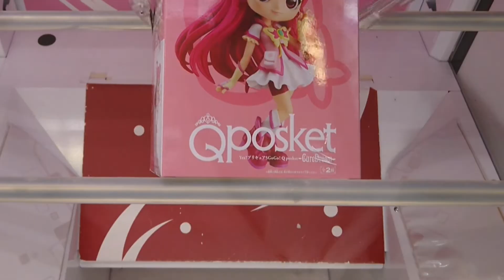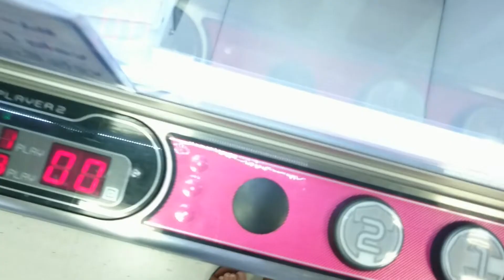【クレーンゲーム】ギリギリラインを…狙いたい(決してあやしい発言ではありません)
【トクのtwitter】(@red_cat_Nyaoth)

今回の獲物：Qposket　Yes!プリキュア５Go！Go!キュアドリーム